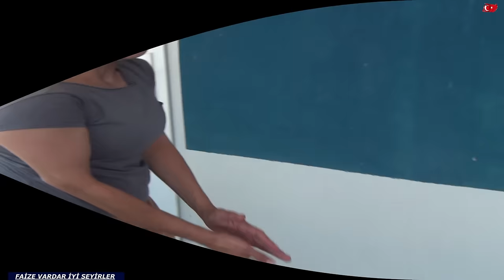SEN NASILSINKİ KIZIN OLSUN KIZIMDA KEYİFLİ AKŞAM YEMEĞİ VLOG 2034